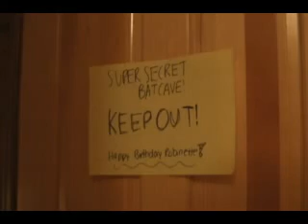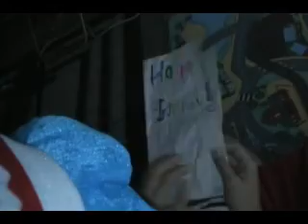Batgirl and Robinette Episode II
Join in on the many misadventures of the caped crusader as she tries to celebrate Robinette's birthday. An unexpected encounter with Dr. Overcoat endangers Batgirl's life as she fights by herself without the aid of Robinette.